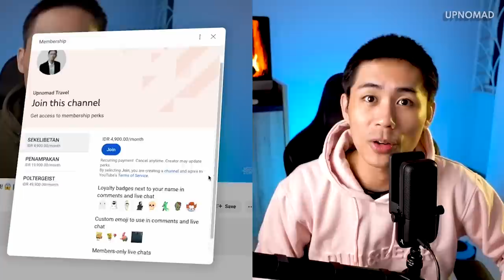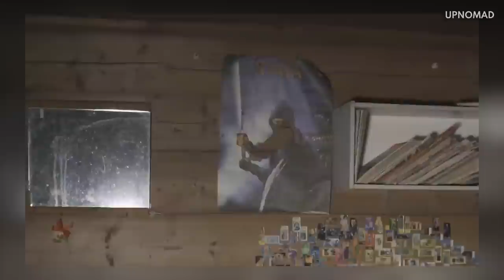SEREM! PENAMPAKAN SETAN PLAT "R", NGGA KALAH BRUTAL AMA KELAKUAN WARGANYA COY 😱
Langsung aja tonton videonya sampai habis! ENJOY!